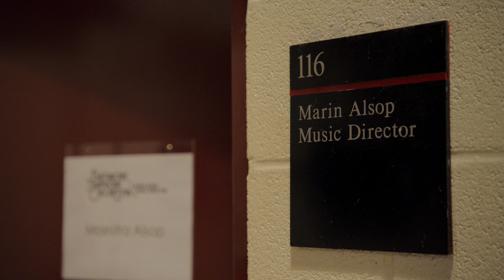THE CONDUCTOR | Official Trailer | Opens Feb 4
See it at AFI Silver Theatre!